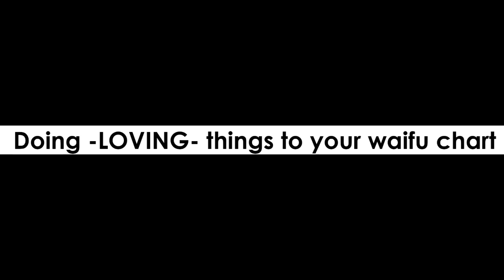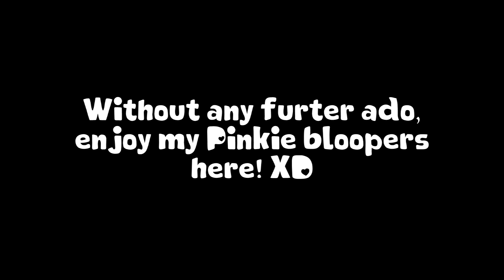(Month of Lurve 2020) Not Doing Hurtful Things to Your Waifu (Pinkie Pie)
Here's Pinkie Pie for Not Doing Hurtful Things to Your Waifu (Month of Lurve Edition)

THE STRUGGLE OF VOICING PINKIE PIE IS REAL!!!

Cast:

Agent0Fluffy as Narrator and Pinkie Pie